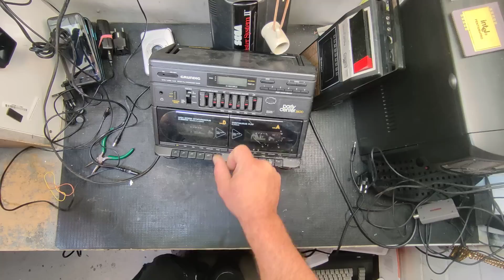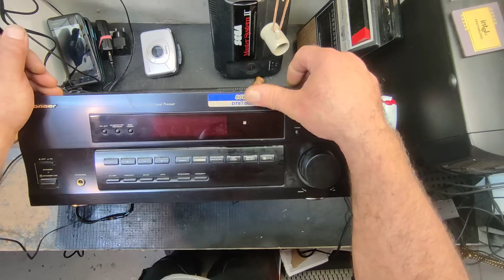инструменты рабочие и музыкальные, консоли и компьютеры. Мои находки на свалке в Германии.